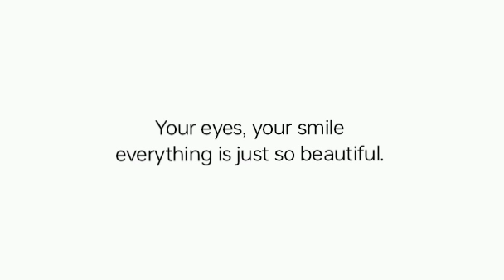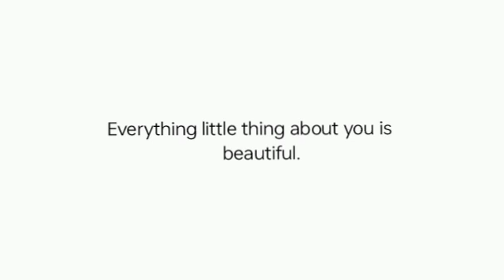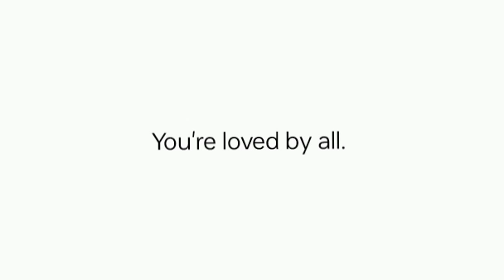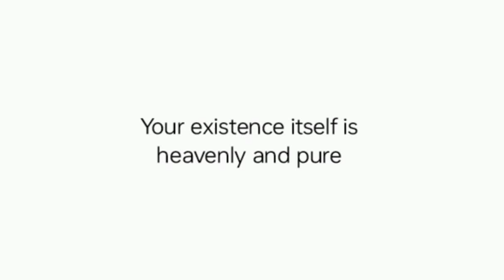Goodbye to the world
This is just some asmr with some motivating affirmations to uplift the viewer. 🩷.
  Nothing is guaranteed  through this video.
     I hope you enjoy your stay here 🫶🏻🌷.    ⌣⌣⌣⌣⌣⌣⌣⌣⌣⌣⌣⌣⌣⌣⌣⌣⌣⌣⌣⌣
                ﹉﹉﹉﹉﹉୨♡୧﹉﹉﹉﹉﹉

𖥔 ݁ ˖๋ ࣭ ⭑ 𝑻𝒉𝒊𝒏𝒈𝒔 𝒕𝒐 𝒏𝒐𝒕𝒆

Listen at a volume you prefer
Unisex
With frequency
You can listen to as many times as you'd like
Yes, you already have it 🎉

This audio is only meant for relaxation and to uplift the viewer but it does not guarantee or promote anything, please keep that in mind and enjoy. ₍⁠₍⁠◞⁠(⁠ ⁠•⁠௰⁠•⁠ ⁠)⁠◟⁠₎⁠₎

⋆˚࿔ Check the comment section𝜗𝜚˚

𝑻𝒉𝒂𝒏𝒌 𝒚𝒐𝒖 𝒍𝒐𝒗𝒊𝒆𝒔  𝒇𝒐𝒓 𝒄𝒐𝒎𝒊𝒏𝒈 𝒉𝒆𝒓𝒆 🌷

 ⠀⠀⢸ ⠀⠀⠀⠀⠀⠀⠀ ⠀⠀⠀ᱸ⠉⢉⣇⣀⣀
   ⢸⢴⠉⠂⣘ᱸ⠖⢶⠒⠒⡶⢲⠒⡞⢣
⠀ ᱸ⠢⣉⣁⠜⠒⢄  ⠉⠉⠀⡠⠋⠉⠉
⠀⠀               ⠑⠒⠓⠒ᱸ

୨ৎ